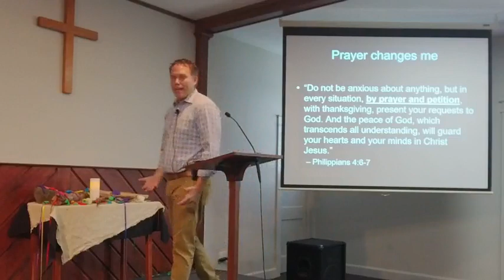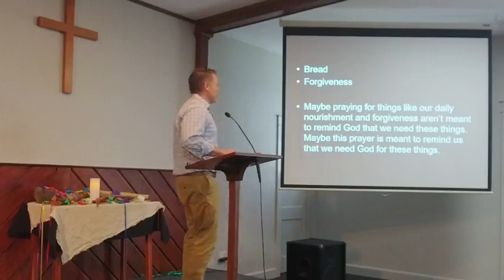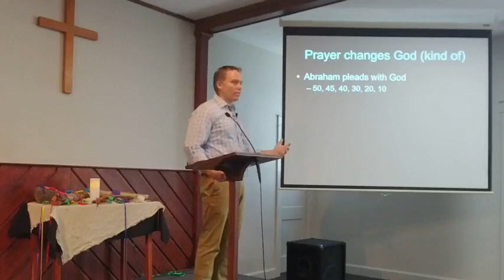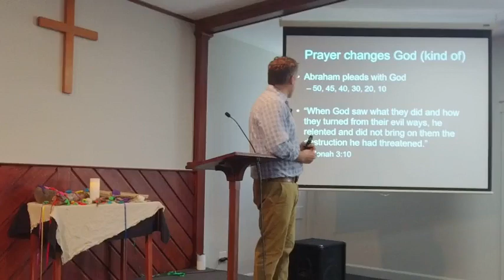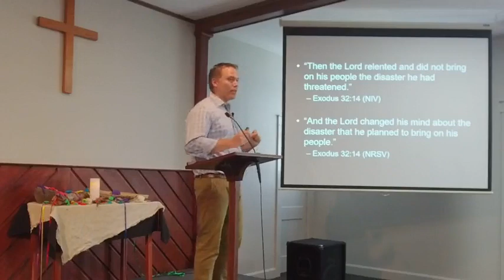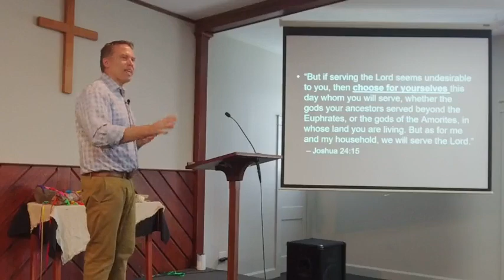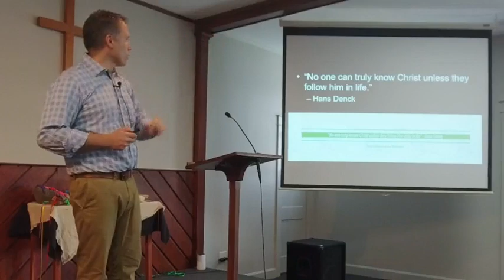Talking to God-part 2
Today we continue looking at the Lord's Prayer by asking why pray? Why pray if God already knows what we need?